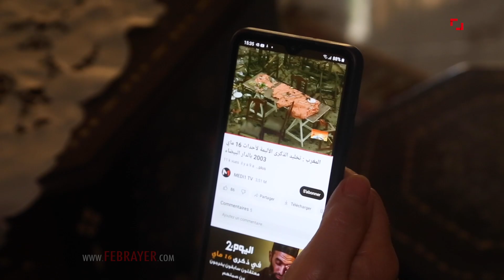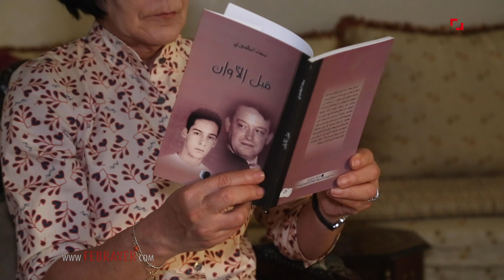زوجة الخمال تعيد تركيب مشاهد 16 ماي بـ"حسرة وألم" بعد 20 سنة من الفاجعة الإرهابية